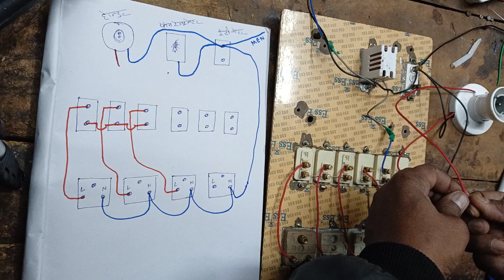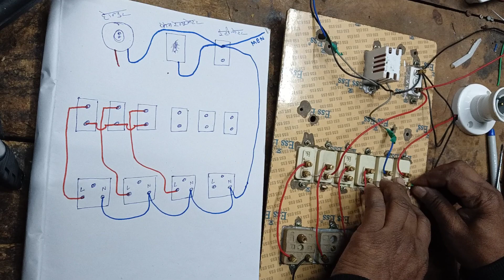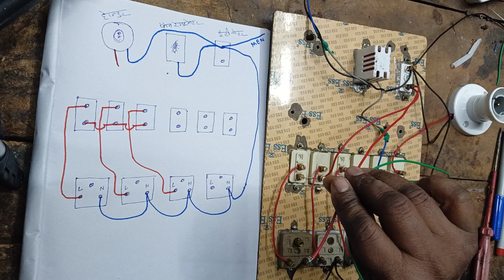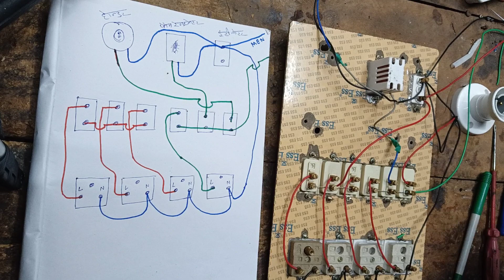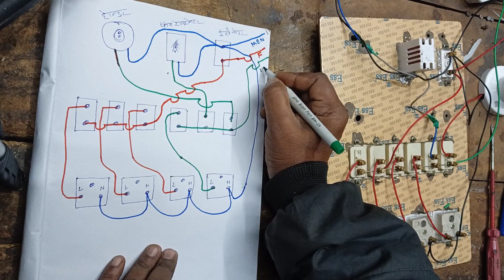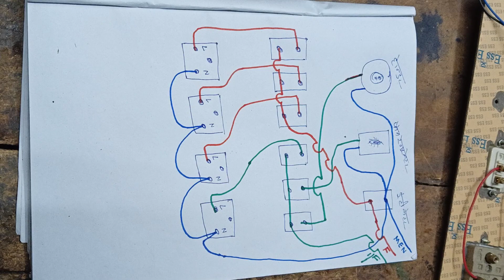how to inverter connection in old switch board/pahale se Lage switch board me inverter connection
board me inverter ka connection kaise karen
switch board connection with inverter
switch board connection
inverter connection wairing in switch board
inverter ki supply ki wairing pahale se Lage board me
Line with inverter connection in switch board wairing
inverter connection wairing